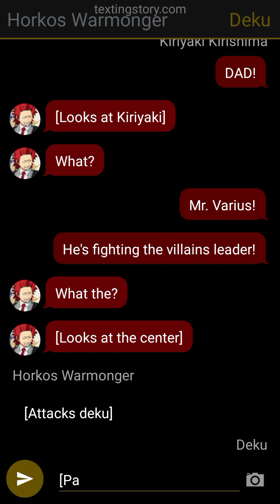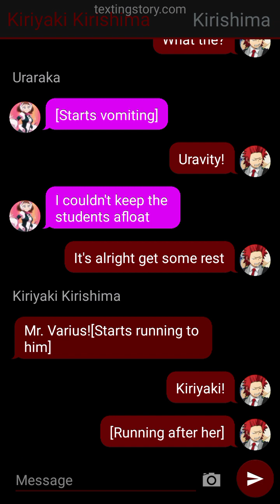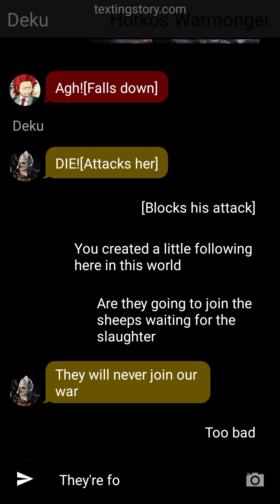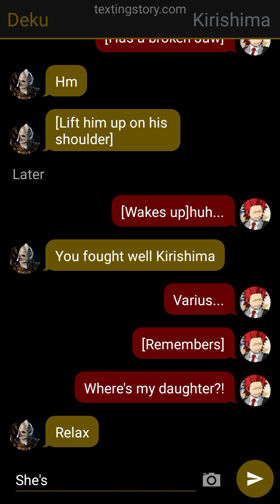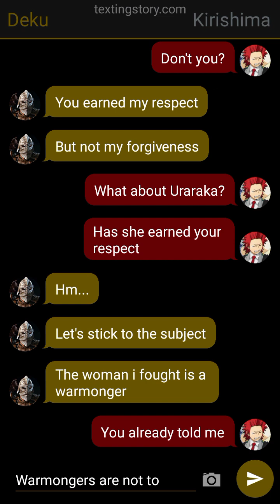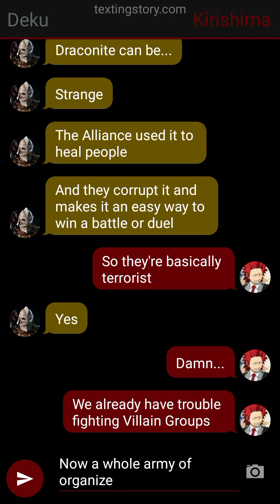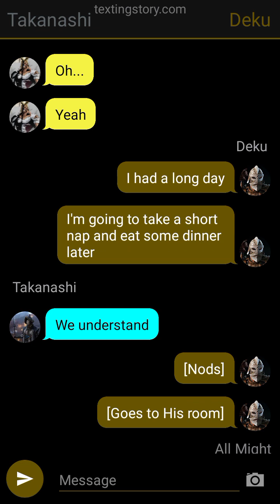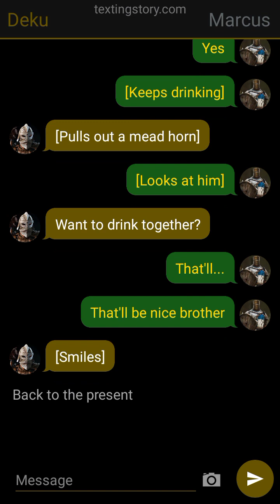Gryphon Deku [Part 5][Damned]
sorry for the delayed uploads
Next Video:MTF Deku
"Have a Nice Fucking Day"-Gasmasked